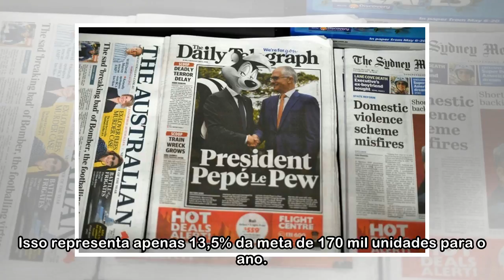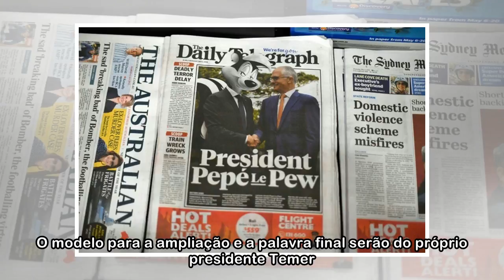Caixa diz que governo estuda ampliar programa Minha Casa Minha Vida - ISTOÉ Independente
O governo estuda ampliar o programa habitacional Minha Casa Minha Vida (MCMV) para famílias carentes. A iniciativa tenta dar ânimo ao setor da construção civil ao mesmo tempo em que dá uma resposta fe...